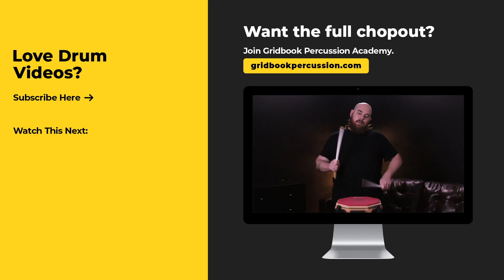Crash And Burn by Kissing Candace | Beginner Chopout With Mark Perrett | Legatos & Doubles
Enjoy this beginner Chopout with Mark Perrett drumming to “Crash And Burn" by Kissing Candace! 🔥 Get the full Chopout inside Gridbook Academy.

This is a great chopout for beginners, but also an all around good warm up for intermediate and advanced players. Have fun with this one and tag us in your progress videos! 📲🥁

🥁 Want to get better at drumming? Join our online school to get instant access to Courses, Method Books, Chopouts, Livestreams, 1-on-1 Mentorship, and more.

✉️ Like this content? Share it with a friend!